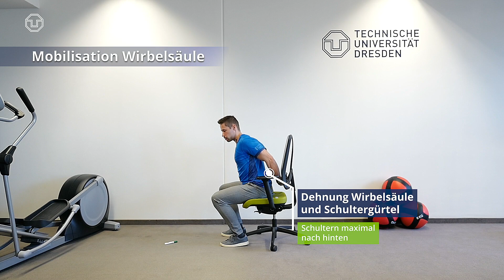Bewegte Pause an der TU Dresden – Teil 3: Training mit Stift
Für viele Beschäftigte und Studierende der TU Dresden ist der Alltag von Home-Office und digitalem Lehren bzw. Lernen geprägt. Tagtäglich ist stundenlanges, monotones Sitzen am Schreibtisch vor PC oder Laptop beinahe unumgänglich. Fehlender Ausgleich, einseitige Körperhaltungen und Bewegungsmangel allgemein führen dadurch schnell zu Schmerzen im Schulter-Nacken-Bereich oder in anderen Partien des Rückens.

Das Universitäre Gesundheitsmanagement und das Dresdener Hochschulsport Zentrum wollen mit einer Videoserie zur „Bewegten Pause“ gemeinsam allen Beschäftigten und Studierenden dabei helfen, derartigen vorbeugen bzw. entgegenwirken. Die Videos beinhalten einfache, abwechslungsreiche, aber dennoch wirkungsvolle Übungen für den heimischen Schreibtisch oder das Büro, die ohne große Vorkenntnisse oder besondere Hilfsmittel durchführbar sind und je nach Lust und Laune täglich wiederholt werden können.

Das dritte Video zeigt, wie man mit einem einfachen Hilfsmittel ein effektives Training gestalten kann.

Inhaltsverzeichnis:

0:00 Intro
0:37 Armkreisen
1:47 Butterfly
2:44 Beinpendeln
3:56 Knieheben
4:33 gestrecktes Beinheben
5:10 Achten kreisen
5:56 anwerfen und umgreifen
6:28 Überkopfkniebeuge
8:09 Stift kreisen
9:30 Mobilisation Wirbelsäule
10:48 Dehnung Hüfte vorn
12:10 Dehnung Oberschenkel hinten